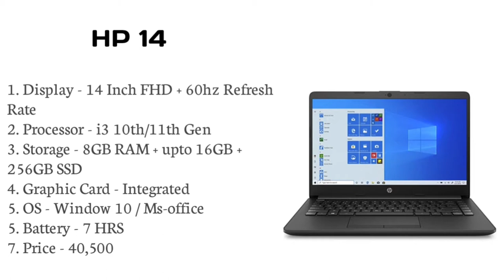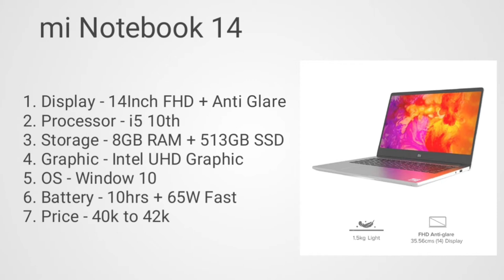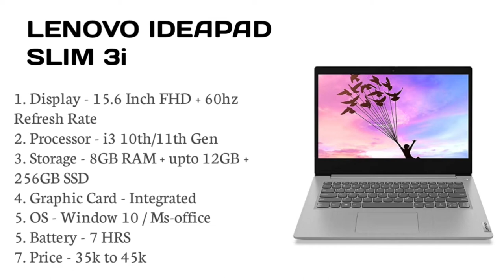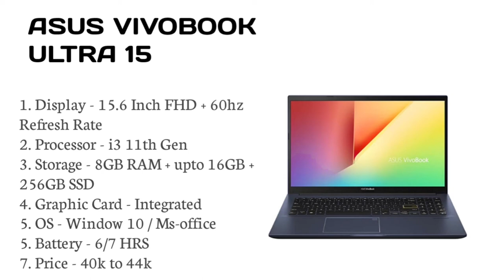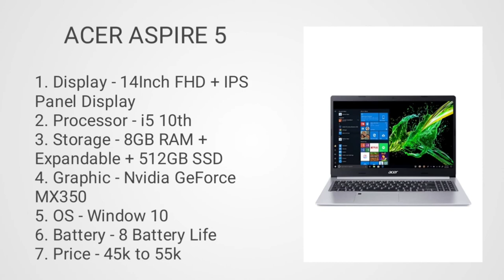Top 5 best laptop for creators under 40000. Creators laptop under budget. Laptop for creators under